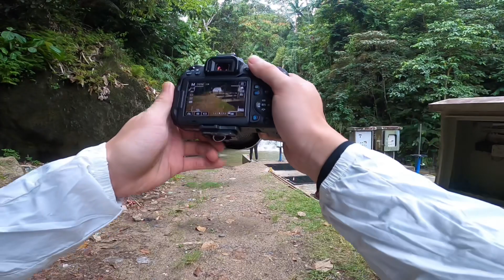Rain forest river trekking from Simpang Empat to Tasek / The Moment of my life - JohnJian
It is located in Simpang Empat, Baling Kedah, Malaysia. It took us 6 hours to complete the Rainforest River Walk. It was so exciting to hike along the road and see the huge natural waterfall.